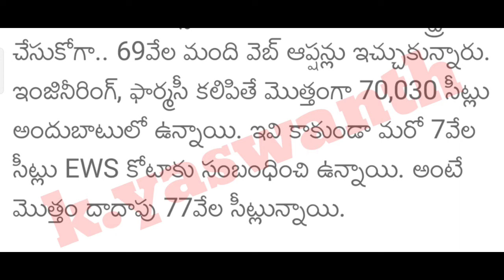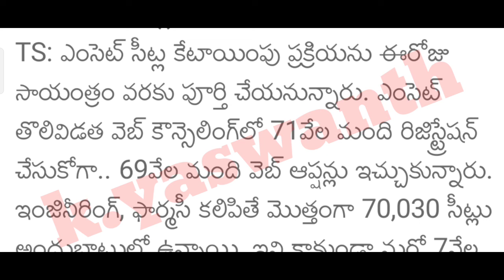TS Eamcet 2021 Phase-1 Seat Allotment Results Date..?//Ts Eamcet 2021 Results Date.?